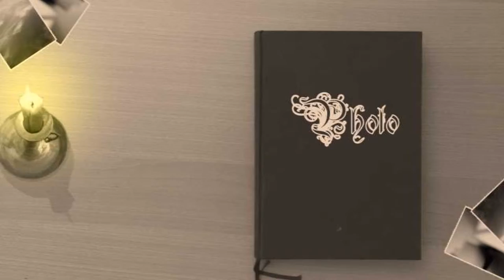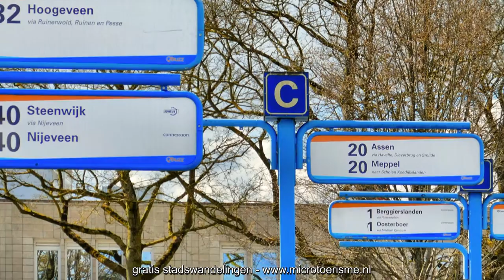ZichtOp: Meppel (NL)